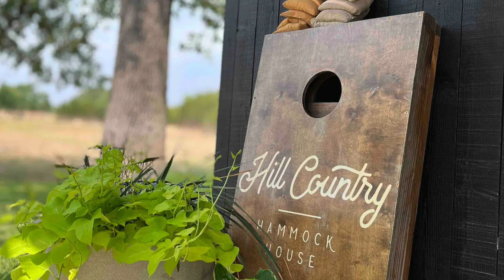Incredibly Beautiful Two-Story Hill Country Hammock House in SC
Price: $342/night
Size: 2 guests1 bedroom1 bed1 bath
Location: Easley, South Carolina, United States

The Hammock House is a modern retreat located in the Hill Country, about an hour outside Austin (think rolling hills, green pastures, and breathtaking sunsets). This secluded property is a unique, one-of-a-kind experience from the moment you enter the private gated ranch: the privacy you feel immediately upon entering, the Hammock Deck just off the bedroom balcony, a unique indoor shower, and a warm-weather outdoor soaking tub. Designed for privacy, relaxation and a little self care.

The space
The Hammock House includes a living/ dining/ kitchen area, bathroom, bedroom, hammock deck and a warm-weather outdoor tub.

Living Area:
12 feet of sliding glass doors open the living space to the outdoors. The living room is a great space for relaxing with a seating area and separate dining space. The kitchen is designed for lite cooking including spices, microwave, mini refrigerator, mini freezer, convection cook top, toaster, and coffee maker.

Bathroom:
The bathroom is a modern oasis with concrete sink and shower. Complimentary eco-friendly toiletries are available as well as linens and robes.

Please note: There is no bathroom upstairs. The bathroom is located downstairs off the kitchen.

Bedroom:
Located upstairs, the bedroom is furnished with a king canopy bed and sitting area. The 12' sliding glass doors open the bedroom to the balcony and Hammock Deck.

Hammock Deck:
The two-person hammock suspended off the bedroom balcony is the most unique feature of the house. The double net hammock is perfect for relaxing, reading or napping - or just enjoying being surrounded by nature, wildlife and cool evening breezes in the quiet Texas Hill Country.

Outdoor Tub:
Relax outdoors in the beautiful 6' soaking tub nestled between the trees as you step off the porch and down the path. Lots of privacy, perfect for a hot bath and full view of the stars. This is a warm-weather tub, many have enjoyed during the winter as well depending on the weather.

BBQ Pit and Fire Pit:
Match Lite charcoal and firewood provided.

Gate code required to access property and a separate keypad to enter the Hammock House.

Surrounded by lakes: Lake Marble Falls, Lake LBJ, Inks Lake, Buchanan Dam, Lake Travis, Colorado River and Pedernales State Park. Nearby adventures include Enchanted Rock, Longhorn Cavern and historic Fredericksburg. Looking for some big city entertainment, Austin is only 50 miles to the east. A great central location!

Amenities include a combo mini fridge and freezer, microwave, convection stove top, coffee brewer, cookware, dishes, spices, shampoo, soap, bubble bath, sheets, towels, and hair dryer, match lite charcoal and firewood.

Music Background: